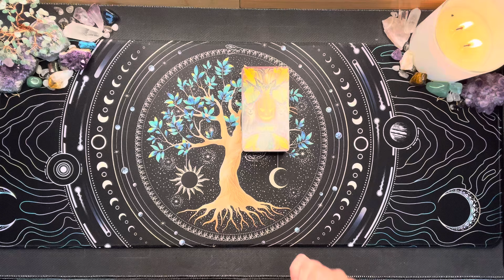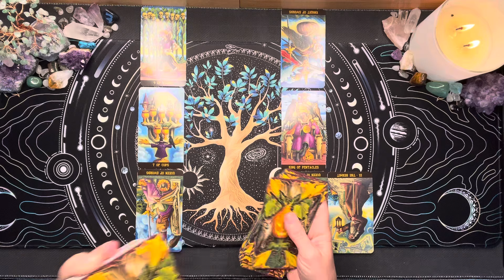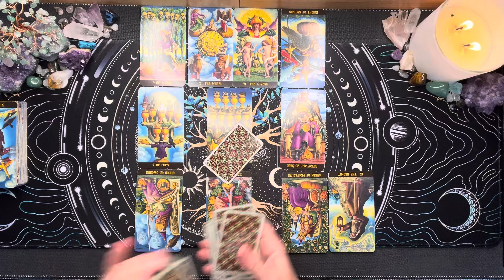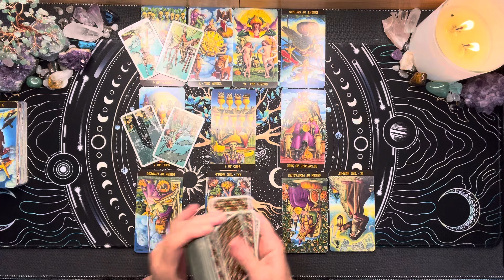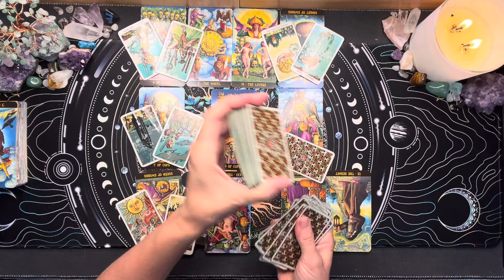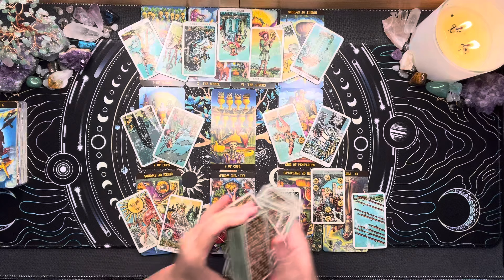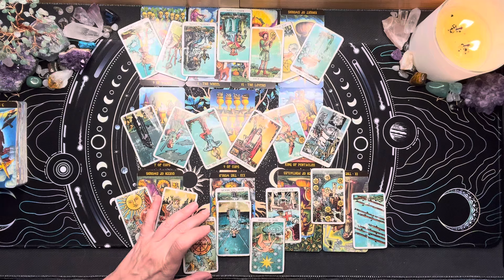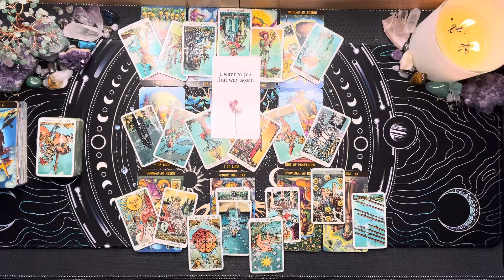Pisces 🧡 Tired Of Dealing With A Player, But Can't Walk Away? A Big Reveal Is Coming 💞 October 2024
Calling all Pisces! If you're tired of dealing with a player but can't walk away, this tarot reading is for you. 💞🔮

Thanks for checking out your Weekly Pisces Tarot Reading for October 2024. This is a general reading and may not resonate with everyone. Take what resonates with you and leave the rest for someone else. Thanks for stopping in and enjoy your Pisces Tarot Reading!